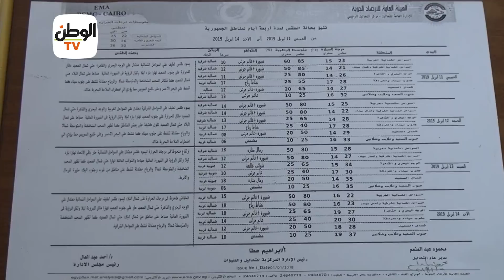الجو عامل إيه.. نصائح للمواطنين لتجنب نزلات البرد في الجو المتقلب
جريدة الوطن
جريدة يومية مستقلة